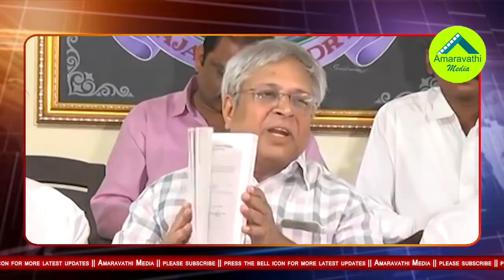అమరావతి బాండ్ల బాగోతంపై ఉండవల్లి ఉడుం పట్టు| Ex MP Undavalli to Complain SEBI on Amaravathi Bonds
We Know that the Former MP Undavalli Arun Kumar has made allegations Amaravathi Bonds issue. He is now ready to complain to SEBI in that Issue.